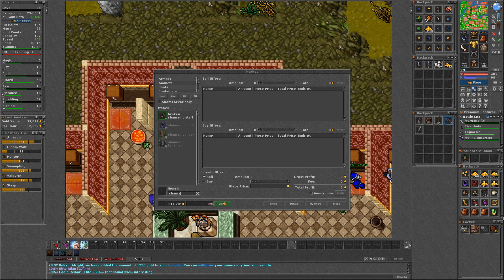FREE A PREMIUM - VOU GRAVAR A SERIE EM LIVE!? | EP 07 (PREMIUM DO ZERO)